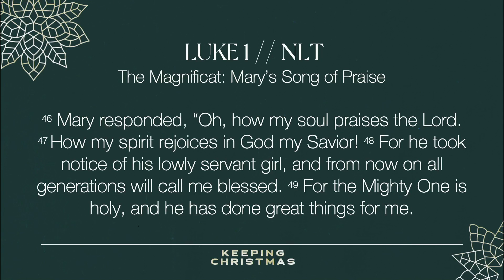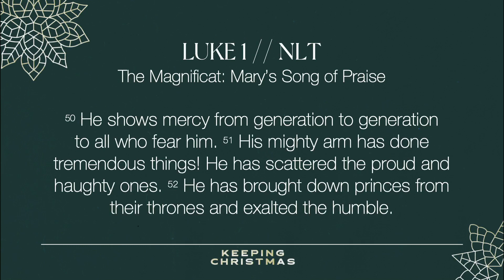PONDER, PROCESS, AND PRAISE - Pinnacle Live | Keeping Christmas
Coach Amber begins our "KEEPING CHRISTMAS" series by reminding us that to be "disturbed but not derailed” is to journey from PONDER to PROCESS to PRAISE!